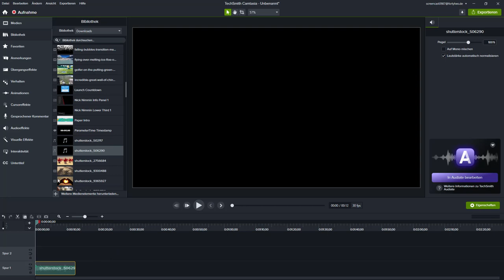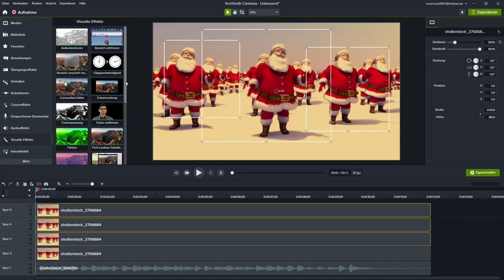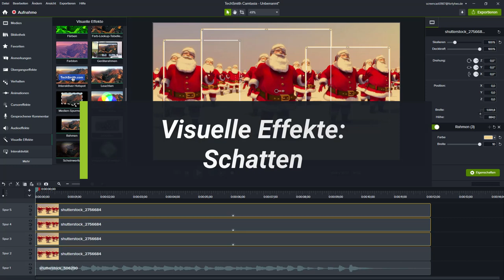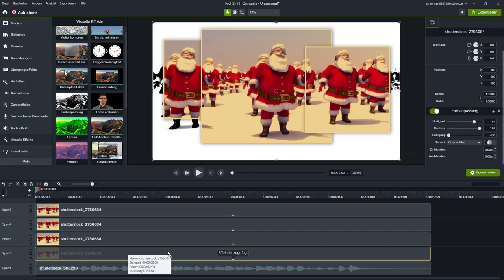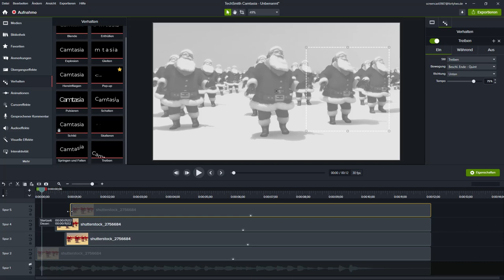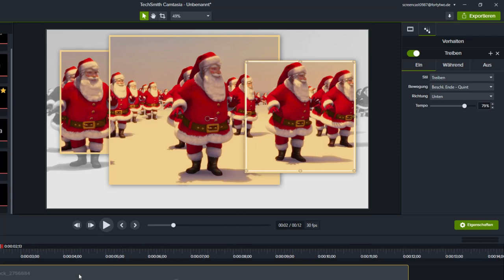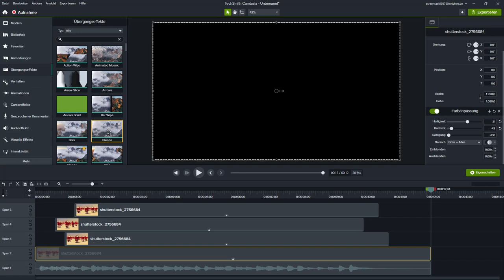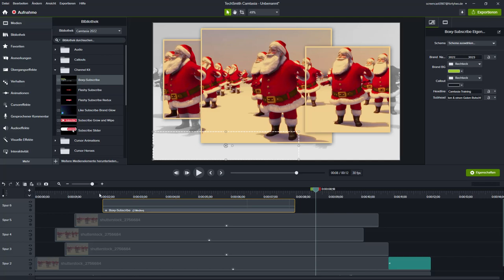Cooler Animationstrick mit Camtasia und Weihnachtsmännern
RALF MEYER-WILMES UND ICH WÜNSCHEN FROHE WEIHNACHTEN UND EINEN GUTEN RUTSCH INS NEUE JAHR.

Wenn Sie gerne eine kleine Weihnachtsmann-Animation erstellen möchten, zeige ich jetzt mal, wie ich so etwas erstellen würde. Ich habe mir von der TechSmith Assets-Seite zwei Elemente heruntergeladen. Die finden Sie dann – normalerweise – in der Download Bibliothek. Einmal ist es weihnachtliche Musik und zum anderen ist es ein Weihnachtsmänner-Video mit tanzenden Weihnachtsmänner.

Aber einfach nur ein Video mit Musik zu hinterlegen and ich ein bisschen, sagen wir mal langweilig.

Wie Sie so etwas aufpeppen können, zeige ich in dem folgenden Video.